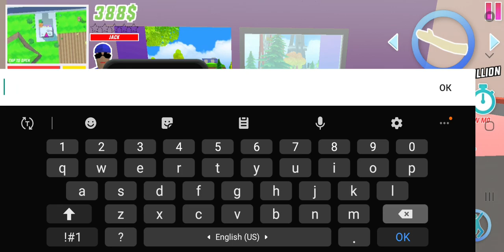21 сентября 2023 г.(2)